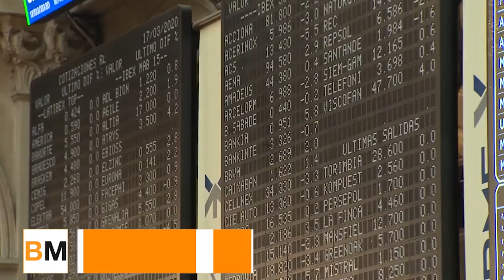Caídas en el Ibex tras una semana redonda y a la espera de lo que diga Trump sobre China